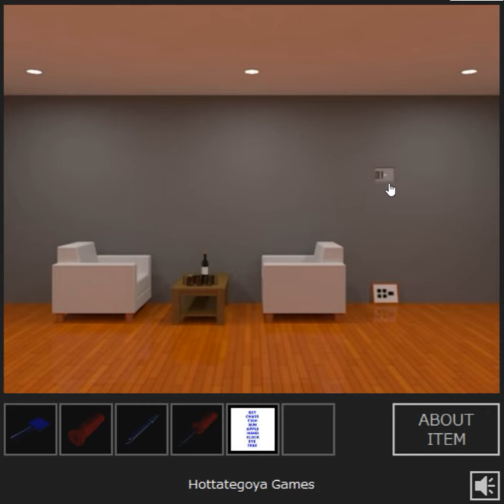[Hottategoya] Escape from the Room with Glasses Walkthrough